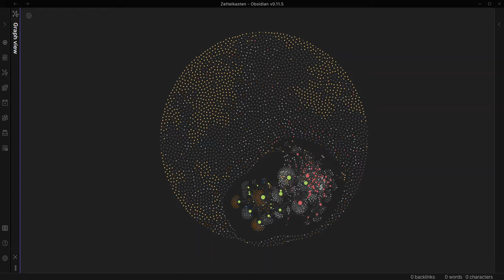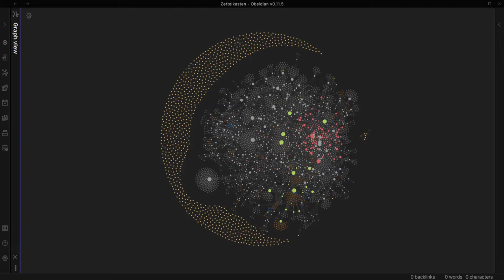Obsidian graph timelapse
A timelapse of just a few months worth of notes using Obsidian. You can see my linked thoughts aggregating over time.